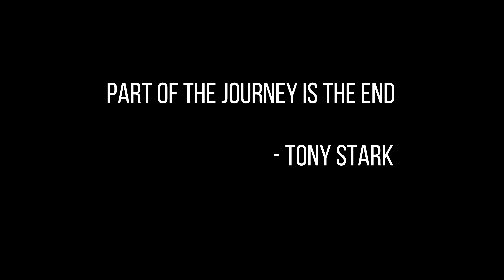I AM QUITTING YOUTUBE😢💔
Hey Guys!!
This is my last vlog and I am quitting Youtube due to some reasons which I have discussed in the video.